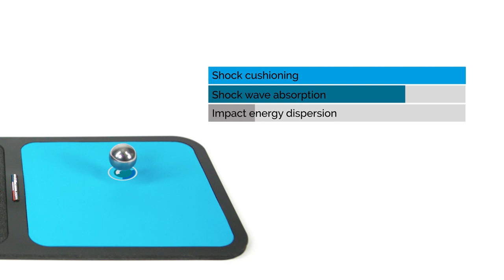MOBILIS - TFP 4.0 Technology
Discover the performance of the material exclusively used in MOBILIS® products to cushion shocks. TFP 4.0 absorbs up to 99% of the impact energy, then disperses it. That’s why no shockwave is transmitted to your device.